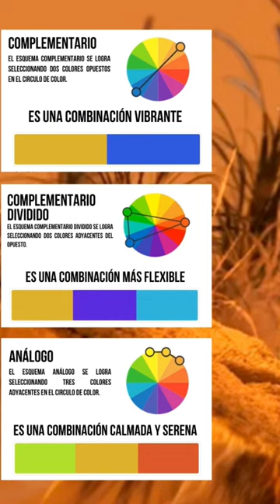Colores del 2023: Sundial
VISITA ElBlocDelArquitecto Mejoremos tu casa un vídeo a la vez